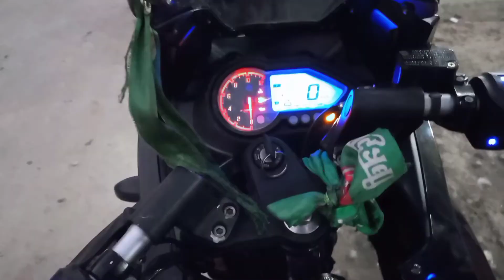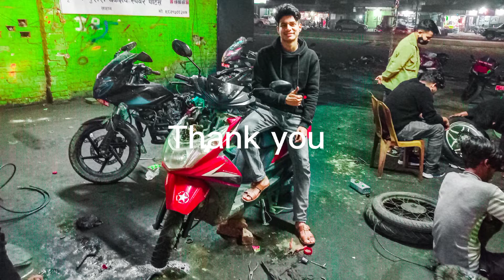Scooter Theek Ho Gaya | MFS vlog